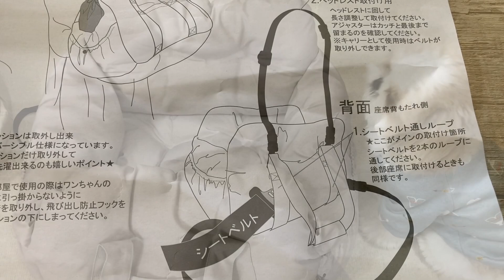【シーズー】買って良かった！ドライブベッド！おまんじゅうみたいな可愛すぎるシーズー犬。【080】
【PROFILE】
■まるちゃん
・シーズー犬 / 男の子
・誕生日 / 2020年6月25日
・体重5kgのスリムボディ
・オトン大好き

■豆やん
・セキセイインコ（レインボー） / 男の子
・誕生日 / 2019年6月28日頃
・オトン大好き、でも、パートナーはオカン
・人間大好きの甘えん坊さん、犬のような性格

■オトンとオカン
・田舎に住むアラフィフ夫婦
・犬をのびのびとした環境で飼いたくて田舎に移住
・映像編集はオカン担当

お迎え時からの動画を整理しながら、
成長記録として、まるちゃんの日常を
投稿していきたいと思います。
セキセイインコの豆やんもたまに登場♪

【その他のオススメ癒し動画】

●日常の一コマ 〜今にもしゃべりだしそうなシーズー犬〜 仲が良すぎるこのふたり・・・

●オトンの〇〇が大好きなシーズー犬。オトンを独占、まるちゃんの楽しい一日。

●まるちゃんのおやつタイム♪可愛いすぎる♪ 桃を目の前に高速お手するシーズー犬。

●西瓜を食べて野生に戻ったシーズー犬。まるちゃん、初めてスイカの味を知る・・・。

●こんなに便利なグッズがあった！買って良かったお散歩アイテム犬用品。

●おニューのカーペットを交換しようとしたら・・・全力で邪魔するお犬様。

●可愛いハーネスや機能性ハーネスなど！まるちゃんのお散歩デビューからのハーネスコレクション。

【BGM】
・甘茶の音楽工房
・オトロジック